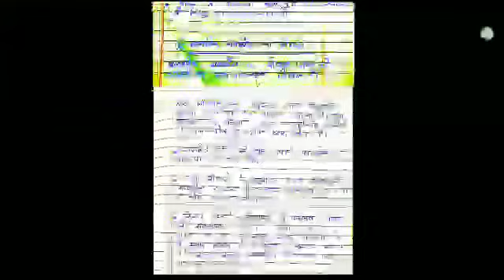राज्य की उत्पत्ति का विभिन्न सिद्धांत| Raja ki utpati ke vibhinn Siddhant | samajik samjhauta Daiviy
राज्य व्यवस्था का उत्पत्ति
Raj vyavastha ka utpati
Raj vyavastha ka Arth aur visheshta
Raj ki utpati aur Vikas
rajkiy utpati ka vibhinn Siddhant
Raj ki utpati ka samajik samjhauta Siddhant
Rajput Pati ka deviya Siddhant
semester 2 major 2
major 2 political science
sem 2 IRC 2 political science
mj 2 Pol science important question
political question answer vbu
vbu sem 2 mj irc 2 question answer